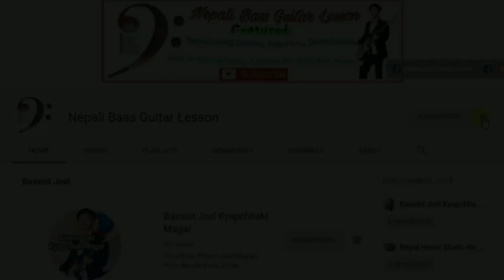Mt. 8848 Churi Phool Bass Guitar Lesson | Nepali Bass Guitar Lesson | Joel magar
➤ If you want to see bass cover this song go to this link:- Mt. 8848 Churi Phool Bass Covered By Joel Magar | Bassist Joel Kyapchhaki Magar

Bass Guitar Tuning:- E A D G